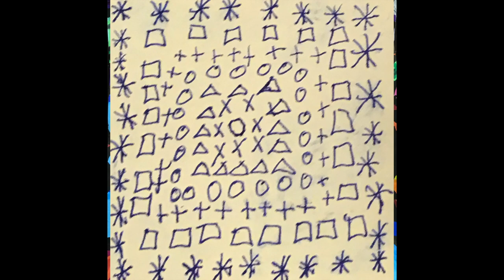Grade School and High School Student Post-It Note Art Challenge